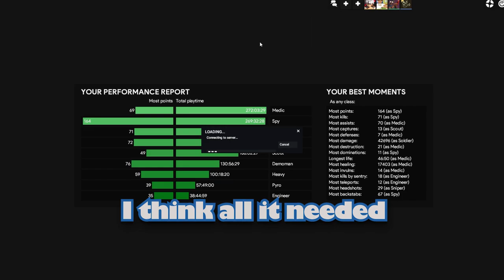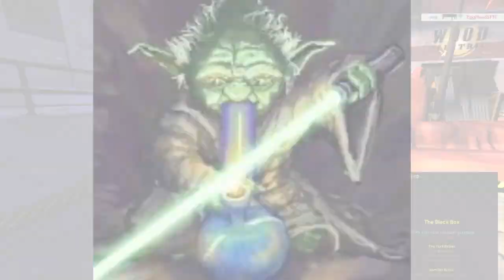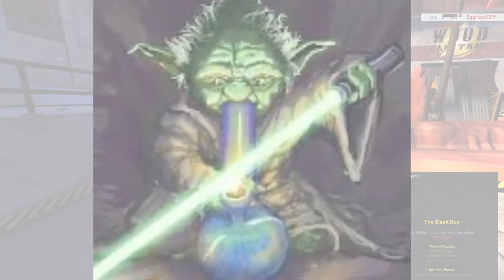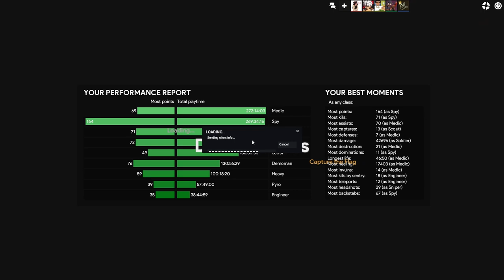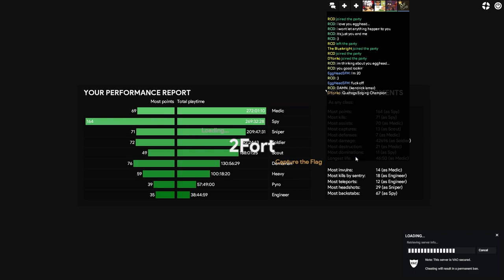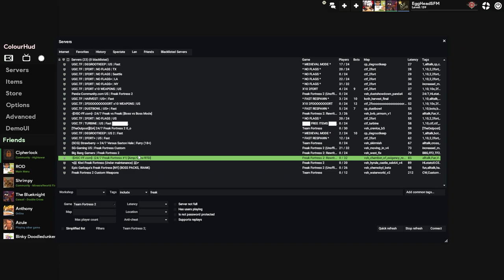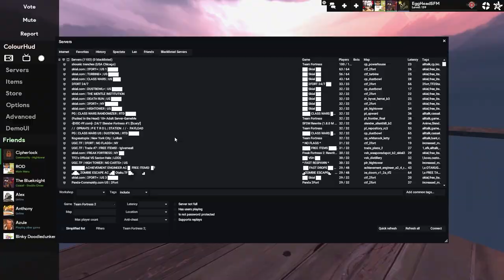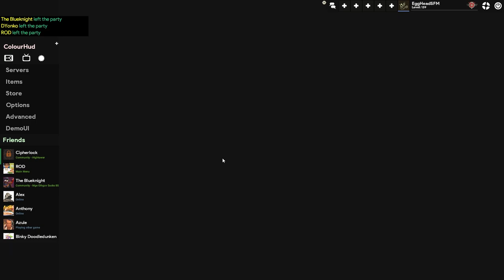What if TF2 was called Freak Fortress 2 instead?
We made stupid jokes and played TF2, simple as'